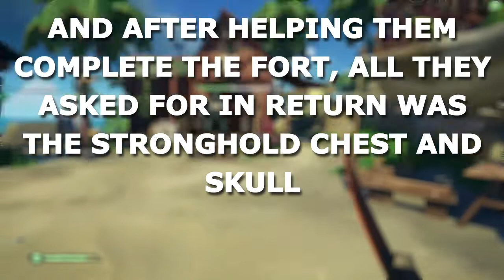Dueling NOOBS in Sea of Thieves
Leave a like on the video if you want to see more of this game!  Also, remember to follow my Xbox account to see game clips before they come out on YouTube @UnbracedSoda724!